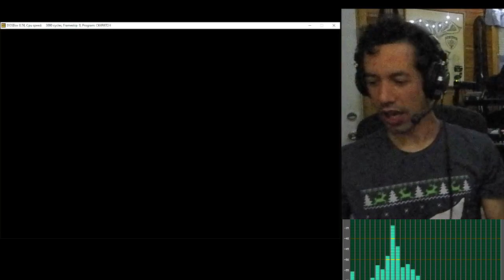Wreck City | Ruin of Roib by Bernie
in this episode we become acquainted with super duper